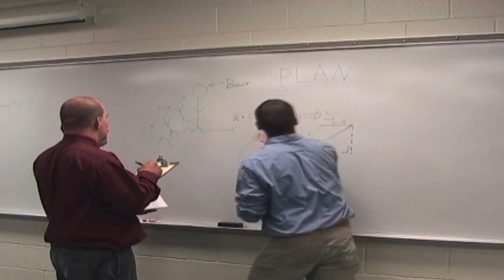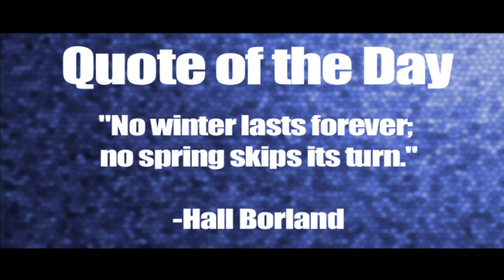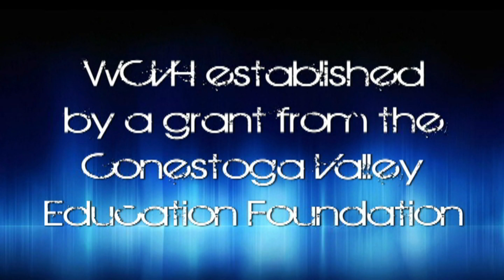CV Today 12-3-14